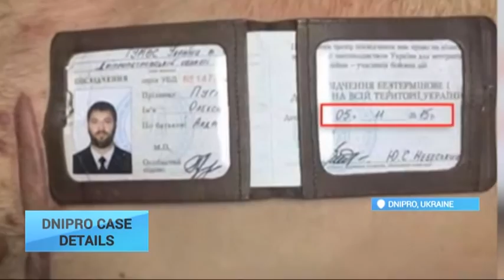Dnipro police murder: police reveal more details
Footage from the murdered officer's personal camera released